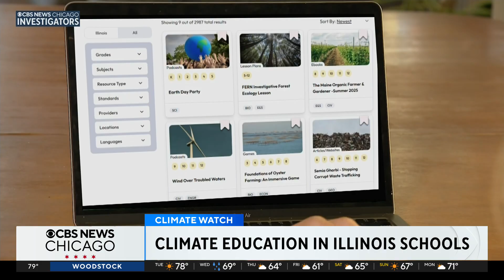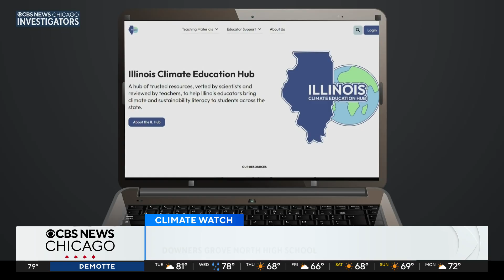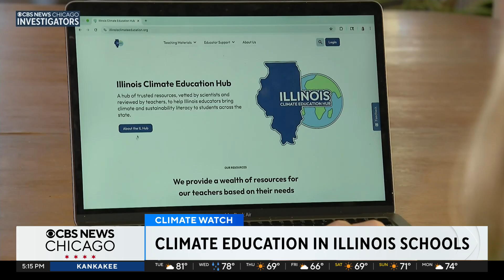Hub gives teachers head start on climate education in Illinois schools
The Illinois Climate Education Hub is a platform to help teachers implement required learning next year, but some teachers are already getting a head start. Tara Molina reports.